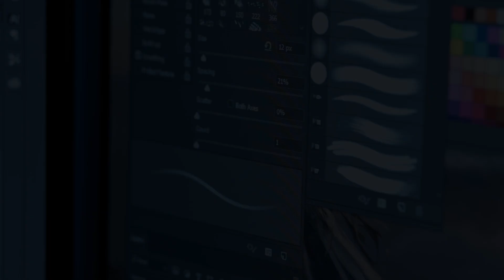Mortal Artists - The Concept Artist | Episode 1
From his imagination to the big screen. Meet the concept artist behind Mortal Engines. Follow along for new episodes each week.
Site: unvrs.al/MESite
Hundreds of years after civilization was destroyed by a cataclysmic event, a mysterious young woman, Hester Shaw (Hera Hilmar), emerges as the only one who can stop London — now a giant, predator city on wheels — from devouring everything in its path.  Feral, and fiercely driven by the memory of her mother, Hester joins forces with Tom Natsworthy (Robert Sheehan), an outcast from London, along with Anna Fang (Jihae), a dangerous outlaw with a bounty on her head.

Mortal Engines is the startling, new epic adventure directed by Oscar®-winning visual-effects artist Christian Rivers (King Kong).  Joining Rivers are The Hobbit and The Lord of the Rings trilogies three-time Academy Award®-winning filmmakers Peter Jackson, Fran Walsh and Philippa Boyens, who have penned the screenplay.  Visual effects are created by a Weta Digital team led by Ken McGaugh, Kevin Smith, Luke Millar and Dennis Yoo.  The Universal and MRC adaptation is from the award-winning book series by Philip Reeve, published in 2001 by Scholastic.

On board as producers are Zane Weiner (The Hobbit trilogy), Amanda Walker (The Hobbit trilogy) and Deborah Forte (Goosebumps), as well as Walsh and Jackson.  Ken Kamins (The Hobbit trilogy) joins Boyens as executive producer.  Universal will distribute the film worldwide.